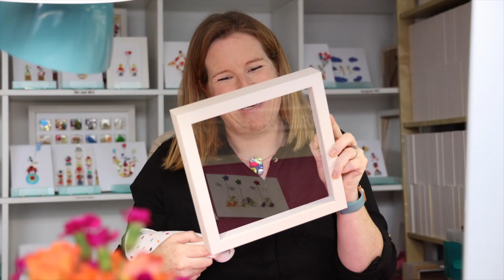Offaly & Westmeath Craft- Craftlink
Enjoy a behind the scenes tour of Irish Craft & Design Craftmakers.

Meet Jane Walsh- Button Studio and Clair O' Neill - Meab Enamels from Westmeath.
Monica Daly - Heartworks , Ann Marie Lawlor -  Luna Natural  Soap Company and Hazel Greene from Offaly.